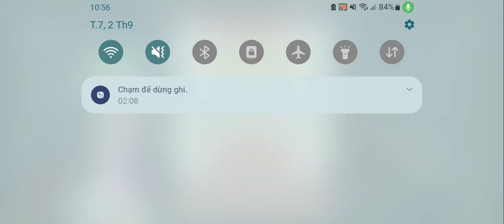Cooking Adventure - Greek Restaurant - Master 1